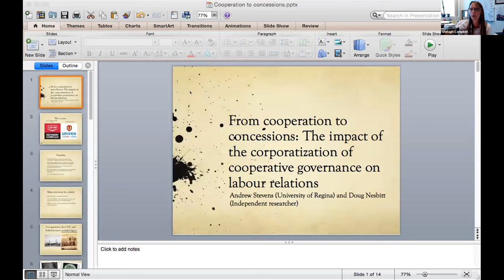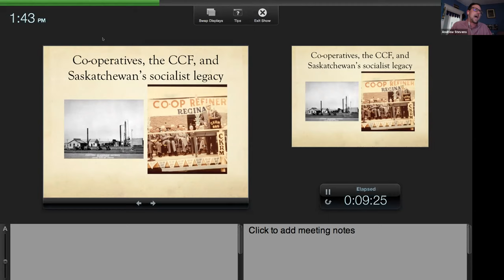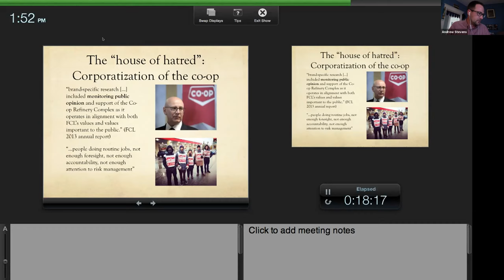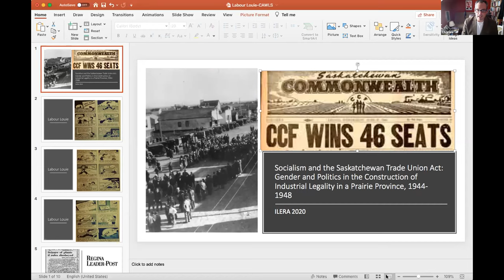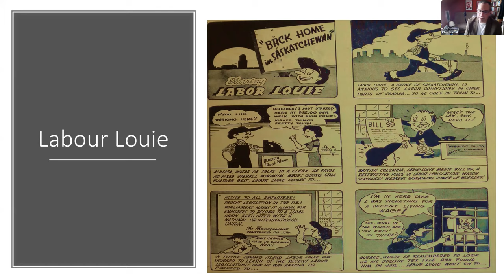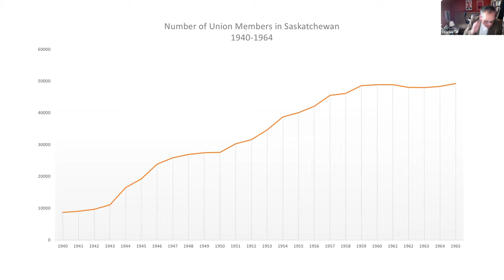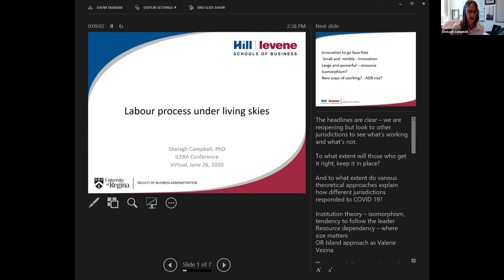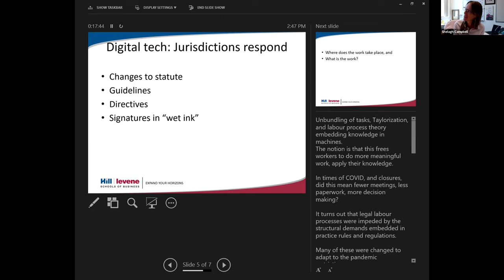ILERA2020: Work in The West: The Implications of Resistance and Regulation for Land and Labour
Chair:
Shelagh Campbell (University of Regina)

From Cooperation to Concessions: The Impact of the Corporatization of Cooperative Governance on Labour Relations
Andrew Stevens (University of Regina)

Socialism and the Saskatchewan Trade Union Act: Gender and Politics in the Construction of Industrial Legality in a Prairie Province, 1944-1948
Charles Smith (St. Thomas More College, University of Saskatchewan)

Labour process under living skies: tied to the land in the digital era

Originally recorded on June 26th 2020 at 15h30.